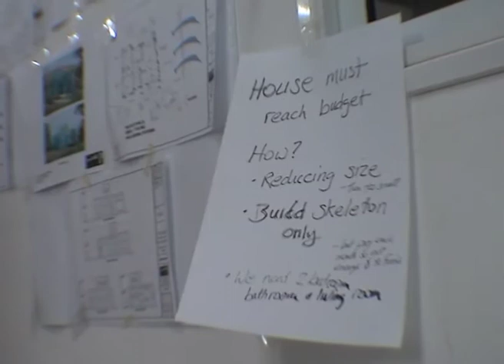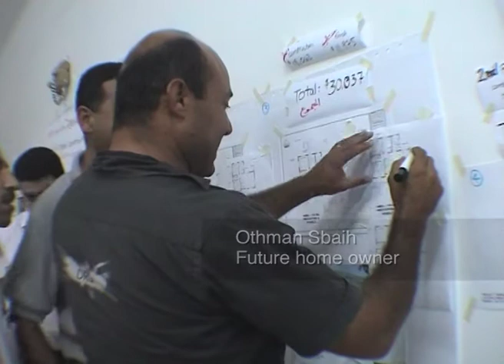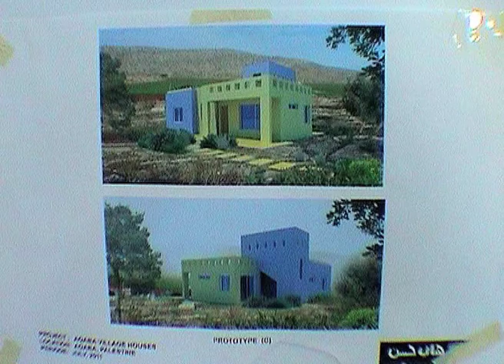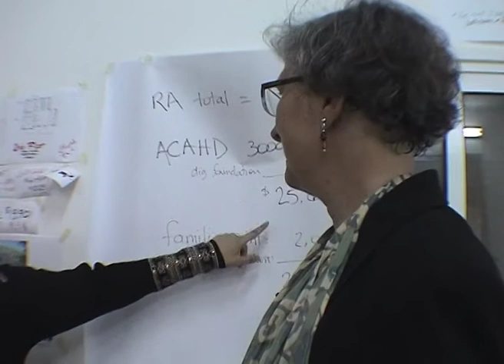Rebuilding to Remain: Al Aqaba Design Charrette Chapter 5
The architects and families reach an accord.